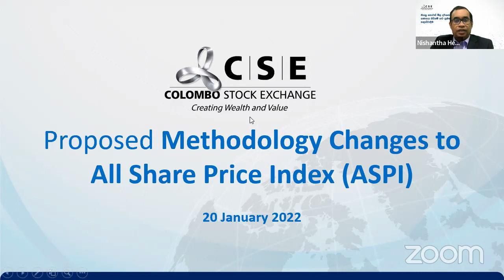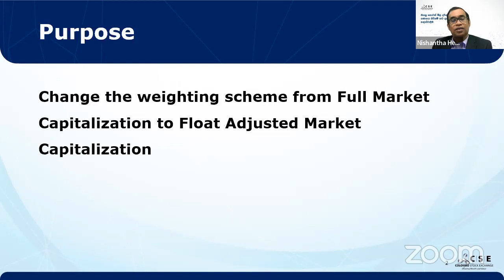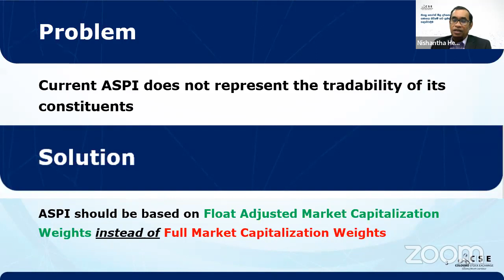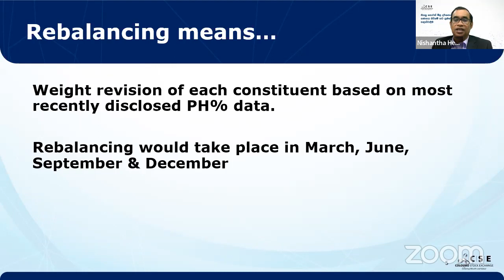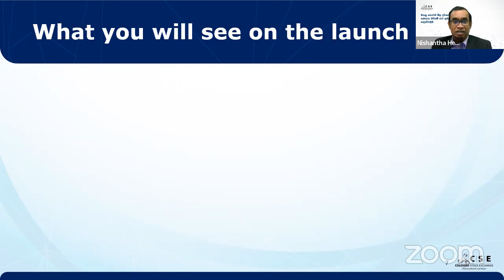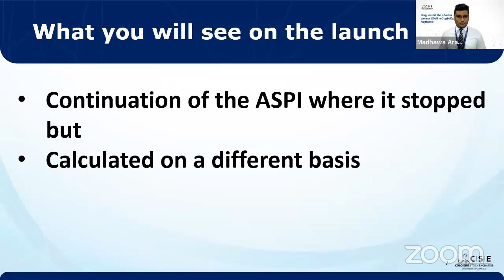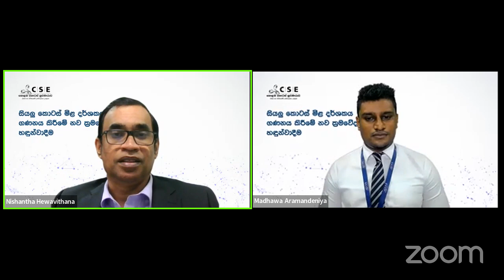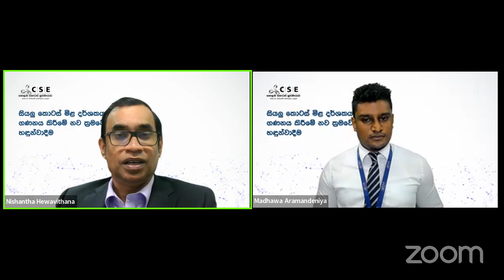සියලු කොටස් මිළ දර්ශකය ගණනය කිරීමේ නව ක්‍රමවේදය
CSE Facebook පිටුව ඔස්සේ පැවැත්වුණු "සියලු කොටස් මිළ දර්ශකය ගණනය කිරීමේ නව ක්‍රමවේදය හඳුන්වාදීම" සජීවී වැඩසටහන